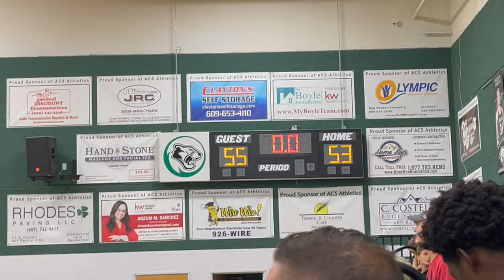South Jersey Premier VS SPARTAN 9TH GRADE